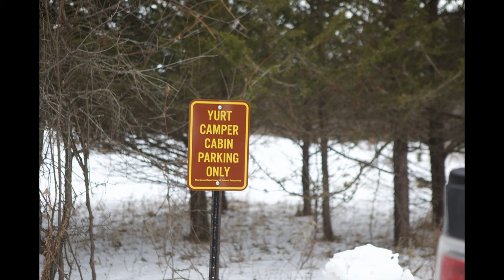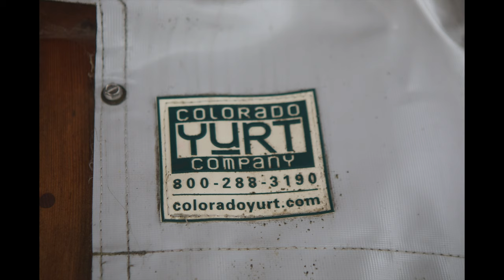Winter Yurt camping Afton State Park Minnesota outdoor campfire cooking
Winter camping
Outdoor cooking